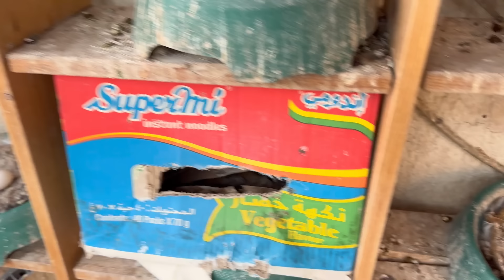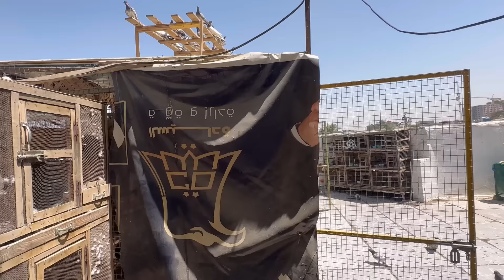صيد 4 طبك مال حرب❤️اول خبطه للتور😱😱